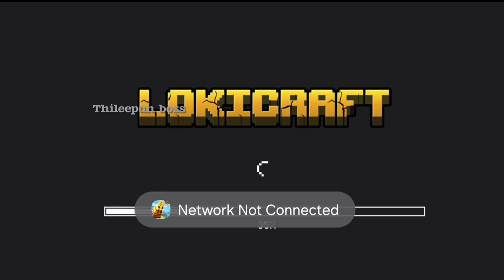Lokicraft X creative game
Thileepan boss